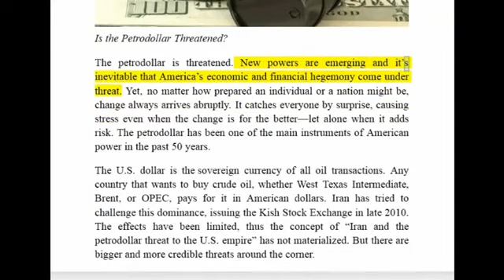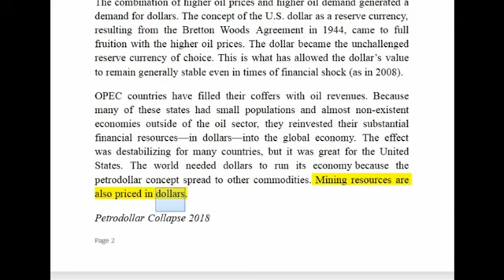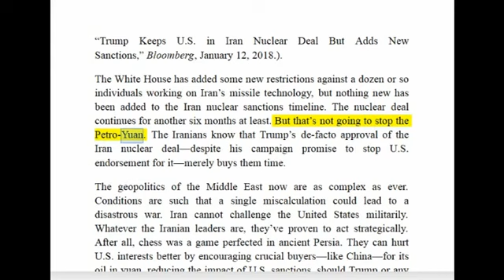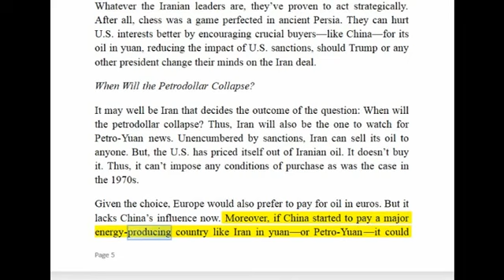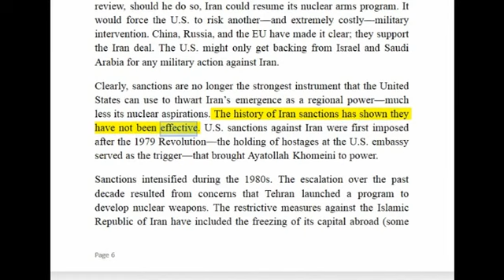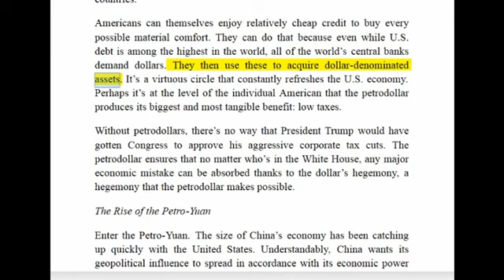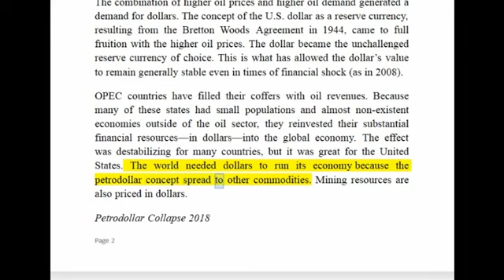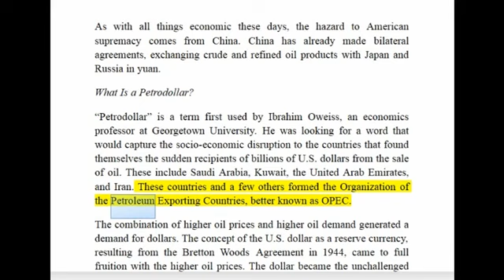HOT NEWS: Petrodollar Under Threat from Petro Yuan in Wake of Sanctions on Iran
Today's Alternative News Channel - China's launch of 'petro-yuan' in two months sounds death knell for dollar's dominance One of the world's top energy importers, China, is set to roll out.

X22 Report is a daily show that will cover issues surrounding the economic collapse. All our reports and Daily Alerts are backed up by source links. I work very hard to bring you the facts.